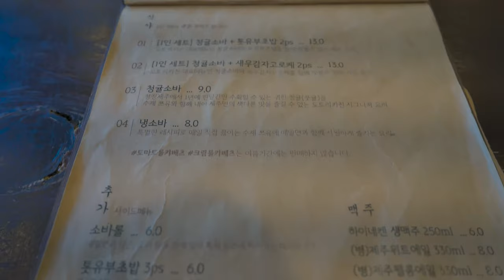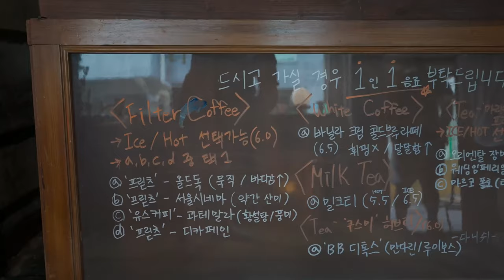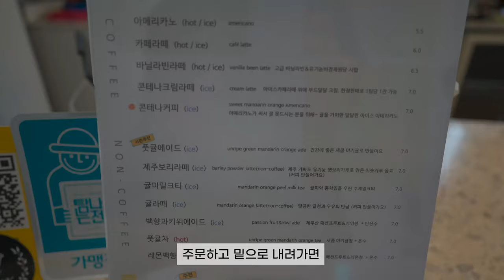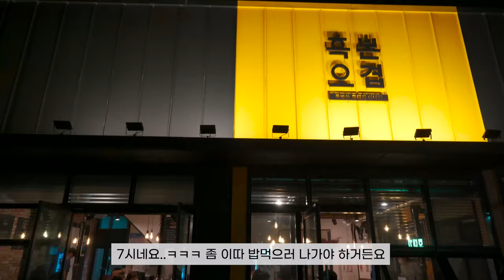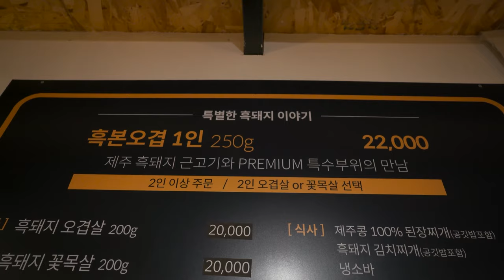[한국/제주도] 제주도여행 이렇게만 하시면 됩니다(북부) JEJU EP-1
안녕하세요~
한국에온지 거의 1년만에 드디어
7박8일 제주도여행을 다녀왔어요~
13년만인 제주도여행 완전히 달라진 제주도를
첫날 북부여행으로 시작합니다
오래간만에 여행인만큼 계획세우로 공부도하는데 이삼주
예약하고 동선짜는데 일이주 해서 거의 한달 준비했으니
여행을계획하시는 분들께요 도움이 되면 좋겠습니다 :)
여행순서는 북동남서 순으로(1박-2박-2박-2박)씩 여행했습니다
재밌게 봐주시구요~ 댓글도 많이 부탁드려요질문도 받습니다
감사합니다

Hi~
It's been almost a year since I came to Korea.
I went to Jeju Island for 7 nights and 8 days.Yo~
It's been 13 years since I went to Jeju Island. It's completely changed.
We're going to start the first day with a trip to the North.
Since it's been a while since I've been on a trip, I've been studying for 2 to 3 weeks.
I made a reservation and made a move. I worked on it for a month.
For those who are planning a trip, I hope it helps you. :)
We traveled in the order of northeast and southwest (1 night - 2 nights - 2 nights - 2 nights).
I hope you enjoy it. Please leave a lot of comments and take questions.

[촬영장비]
° 카메라 : Sony a7c
° 삼각대 : 고릴라포드 5k
° 렌즈 : Sony24mm f2.8
° 그립 :  Sony zv-1
° 마이크 : Sennheiser MKE200
° 보조카메라 : Gopro 8 black & IPhone 12